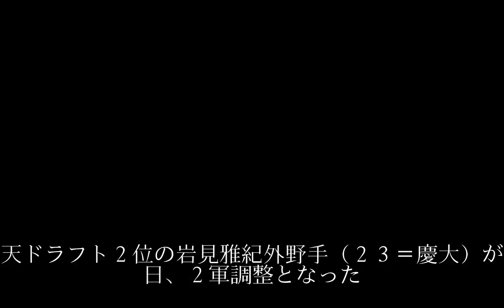楽天ドラ２の岩見が２軍調整 発熱で練習欠席